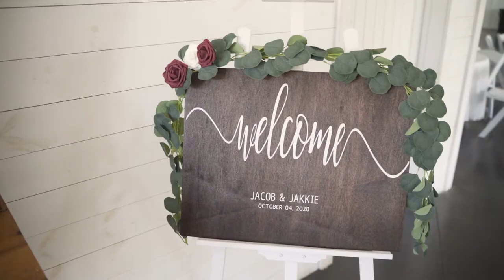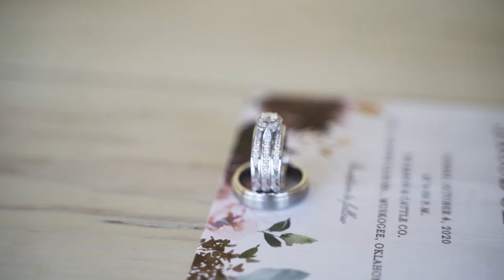A Day Full of Family and Friends @ 810 Ranch | Jakkie & Jacob | Epicphotos.com